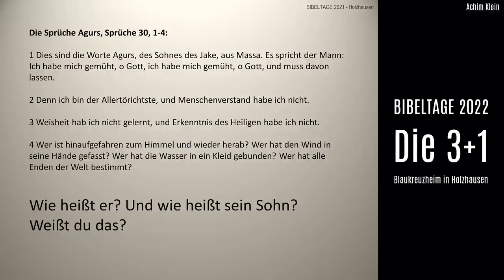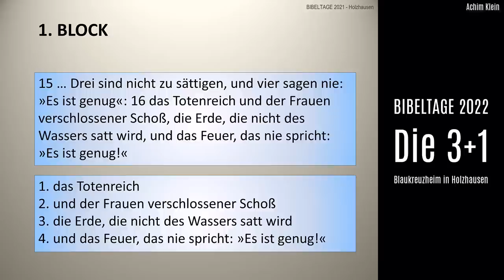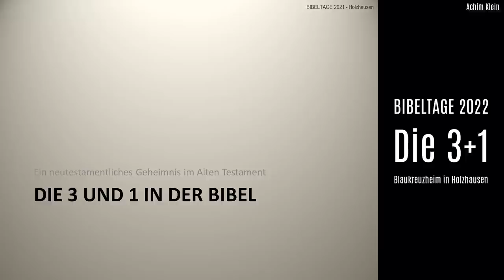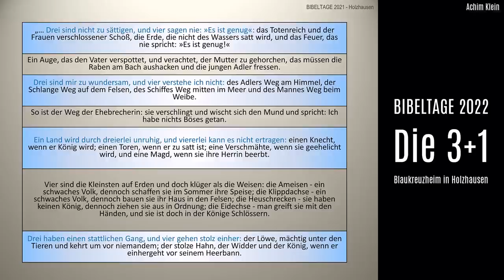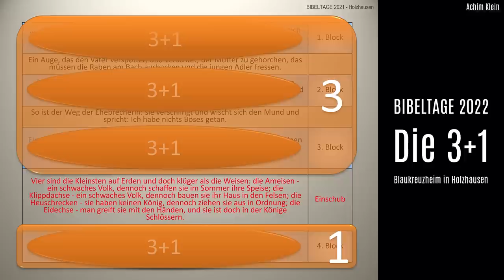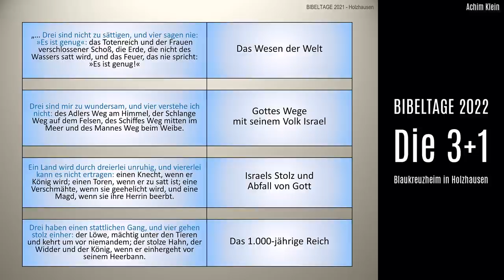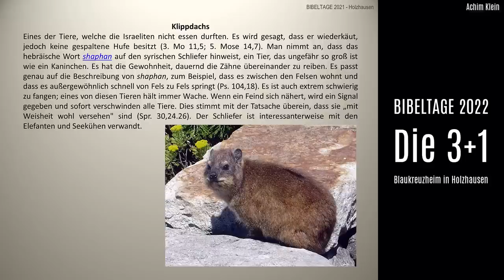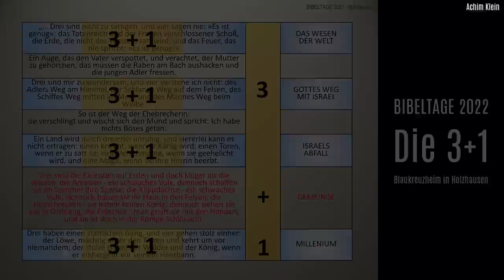DIE OFFENBARUNG Folge 1: "Die 3+1 - Ordnung in der Bibel" (BIBELTAGE 2022 in Burbach-Holzhausen)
In Sprüche 30 ist die komplette Heilsgeschichte vorausgesagt. Mit Christus, dem Sohn Gottes, mit der Erwählung und dem Abfall Israels, mit dessen Wiederannahme im Tausendjährigen Reich und mit der Gemeinde Jesu als großem Geheimnis, von dem Agur weissagt. Dieser 2.800 Jahre alte Text ist eine wahre Fundgrube der Heilsgeschichte Gottes mit Israel und mit seiner Gemeinde. Gottes Wort ist wahr!